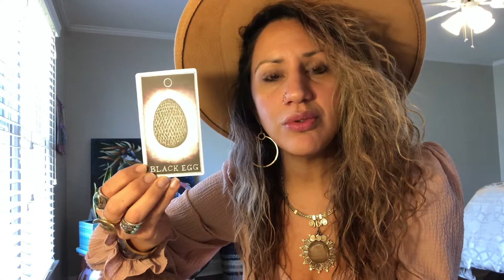🌀Energy update First week of February 2022.